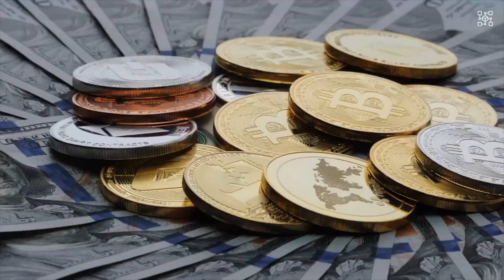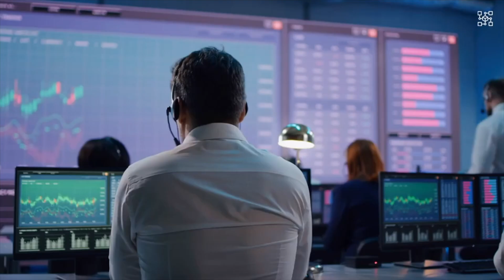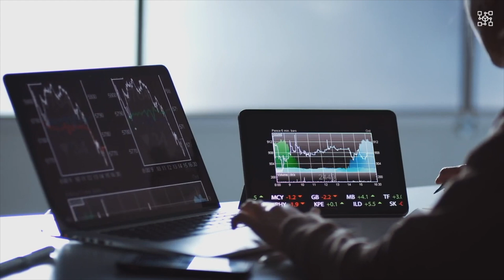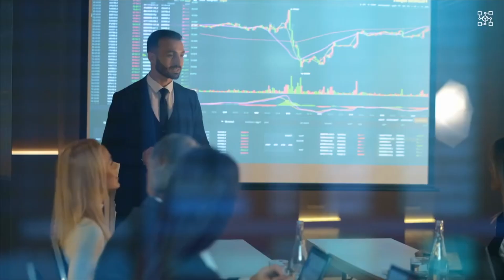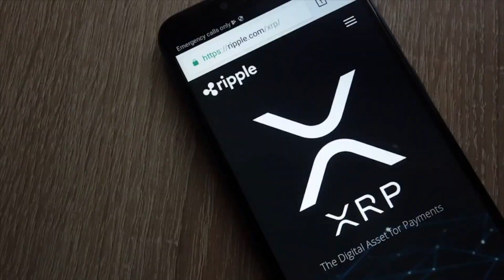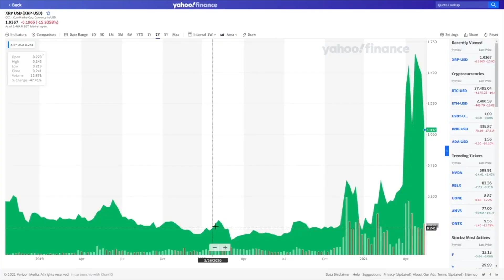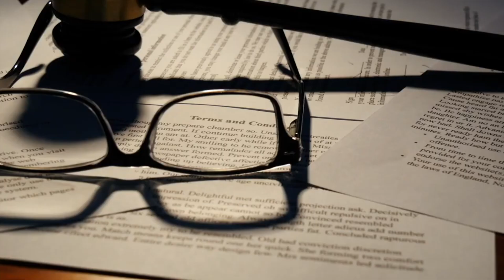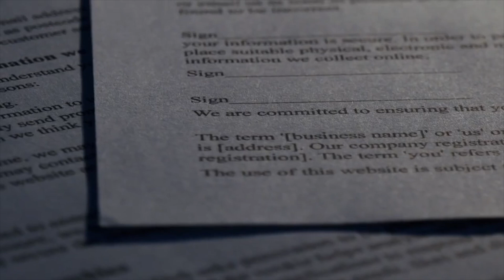Bitboy Crypto Just LEAKED This Inside XRP Ripple News!